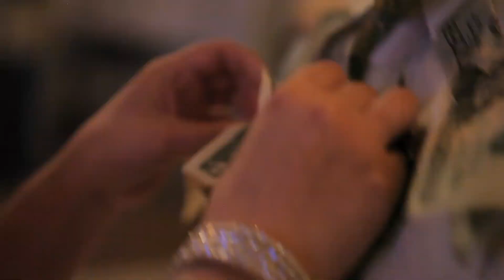Maricela & Steven's Wedding Trailer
7-2-11

Edited by:
David Hoang